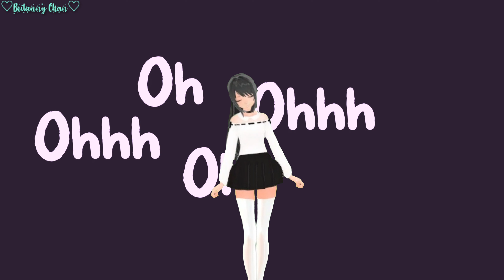『MMD』F R I E N D S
Motion and Background by: ureshiiiiii

Model:

TDA Ayano Aishi Casual by Kiwiii489

See you in the nex video byeee :3 💞